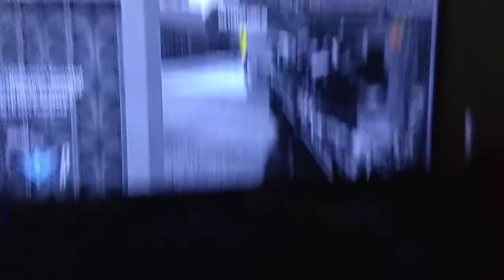Trickshotting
I'm writing Jake Paul disstrack challenge so my uploads are gonna be spaced out